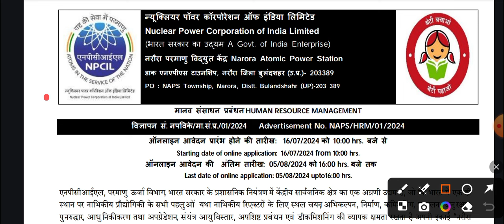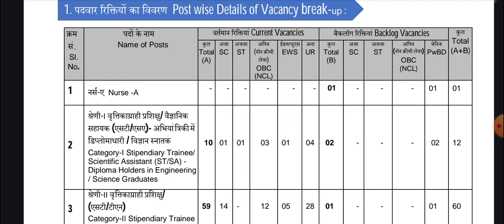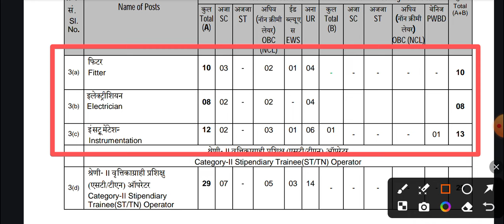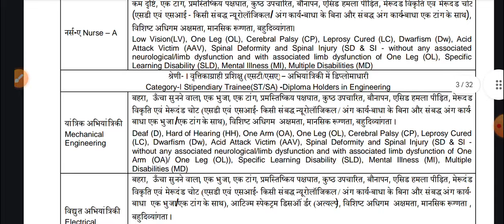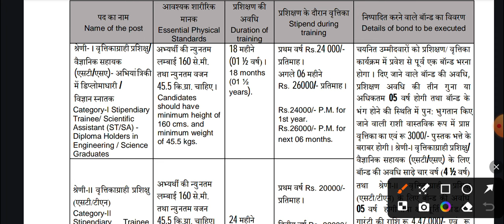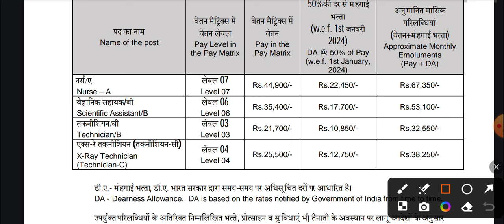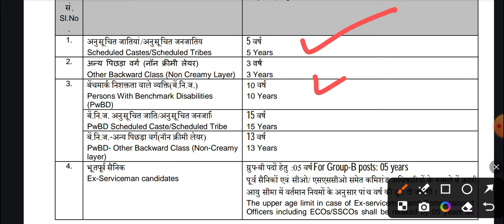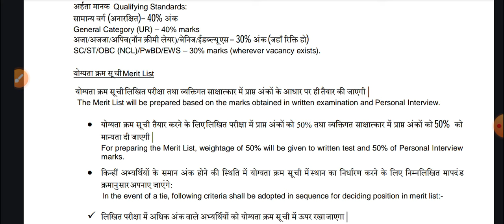🔷NPCIL नरोरा ऍटोमिक पॉवर स्टेशन भरती 2024 TOTAL POST-186 ITI & DIPLOMA PASS GVT JOB Must watch✅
🔷NPCIL नरोरा ऍटोमिक पॉवर स्टेशन भरती 2024 TOTAL POST-186 ITI & DIPLOMA PASS GOVT. JOB Must watch✅

Mahatransco/ Mahadiscom Test Series WhatsApp group number - 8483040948